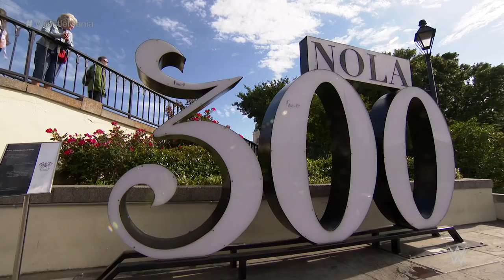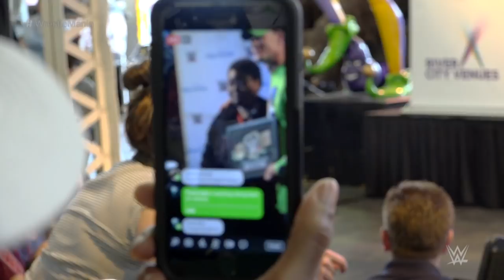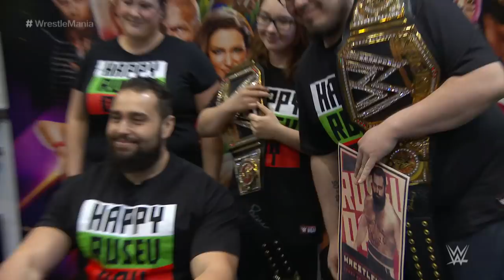WWE takes over New Orleans for WrestleMania 34 Week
The power of WrestleMania Week is on full display as WWE Superstars take over the city, community and all major news outlets en route to WrestleMania 34 at the sold-out Mercedes-Benz Superdome.